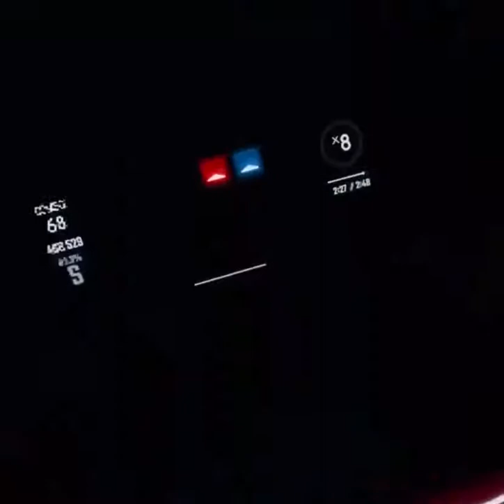Beat Saber: Panic At The Disco - The Greatest Show (Expert+)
Me playing the song The Greatest Show by Panic At The Disco in their music pack in Beat Saber